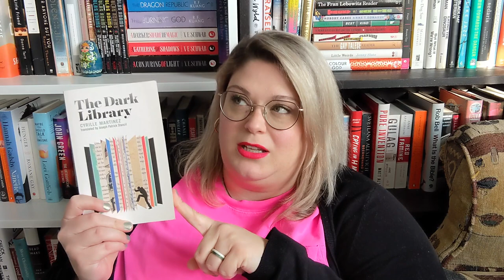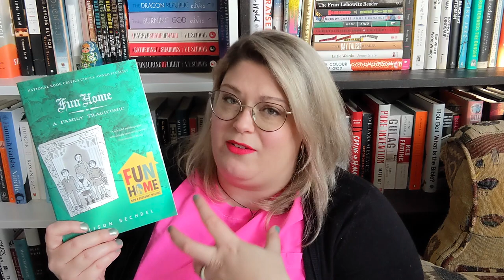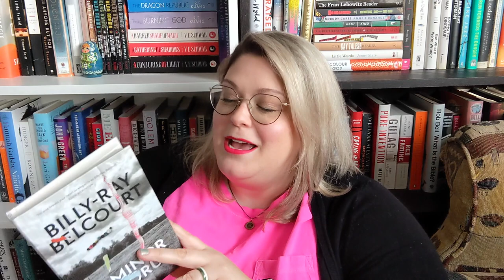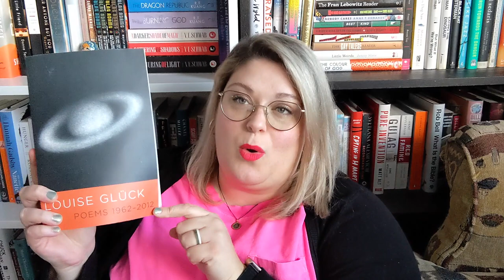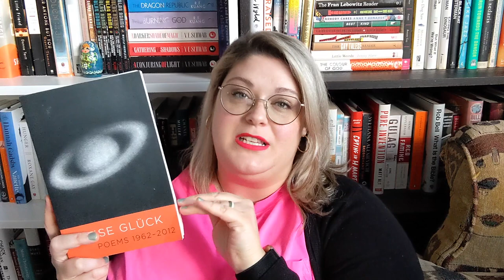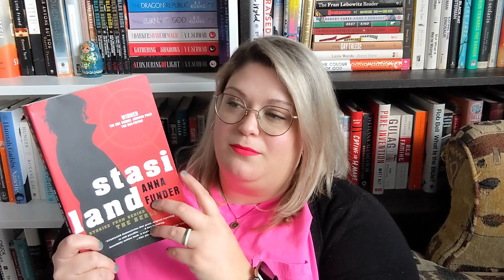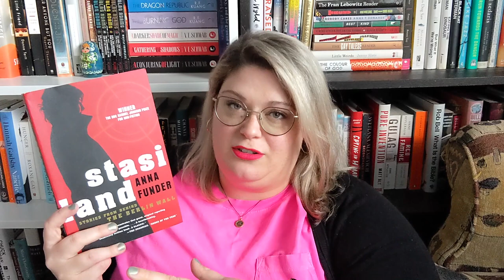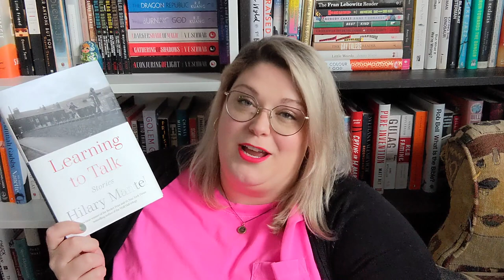Crawling to the end of the year: October reading wrap-up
I have been inconsistent with the hyphen between "wrap" and "up" all year and at this stage I don't have it in me to commit to one or the other.